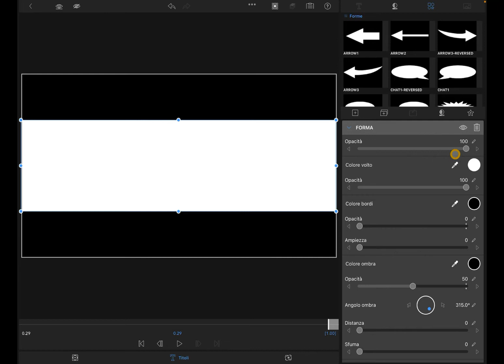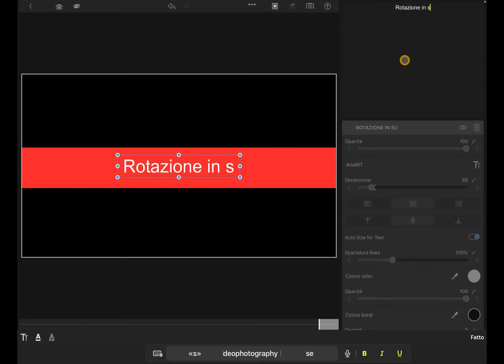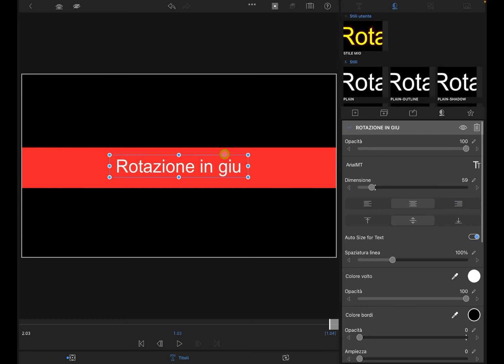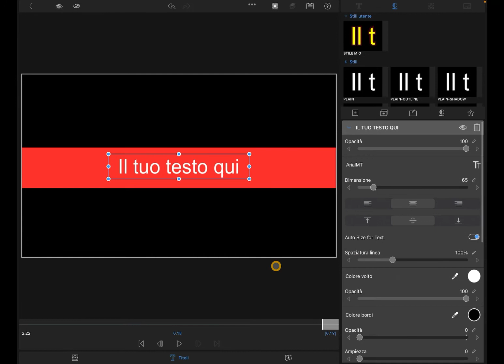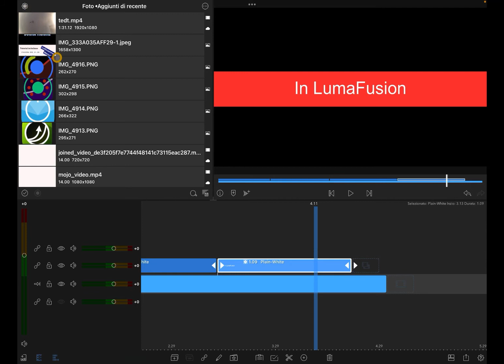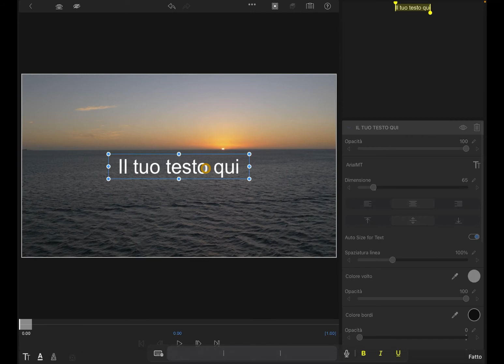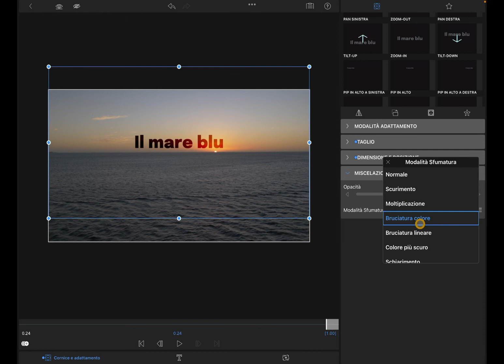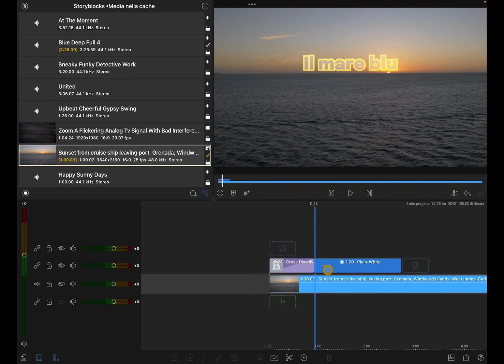LumaFusion 3 0 Tutorial 02 Italiano Semplici titoli a rotazione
Eccoci tornati in studio per un'altro video su LumaFusion 3.0
in questo tutorial realizzaimo un apio di seplici animazioni sui titoli sempre utili.
ciao!
Iscrizione Seminario del 6 ottobre 2021 ore 20